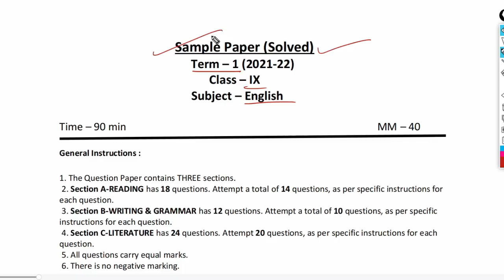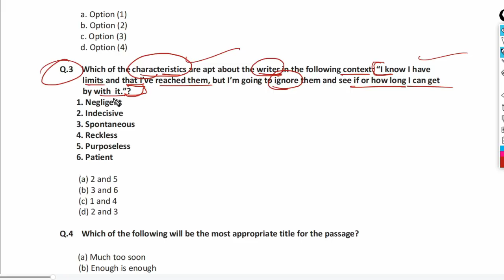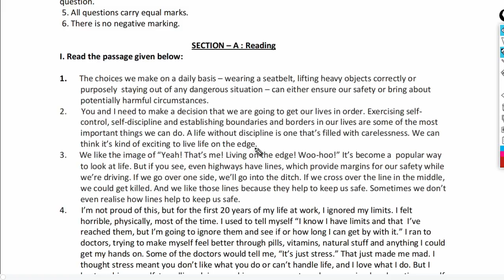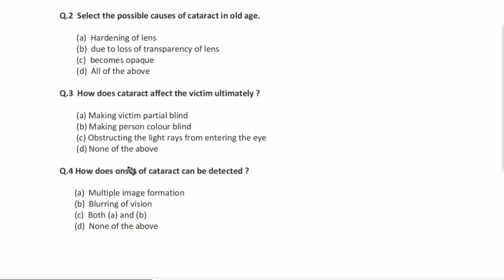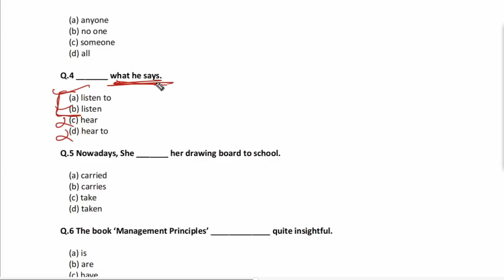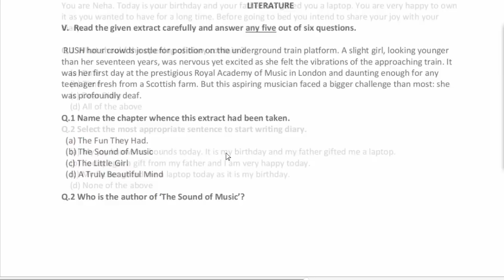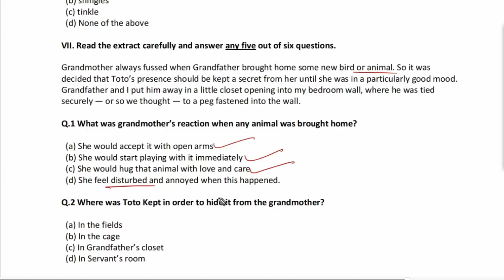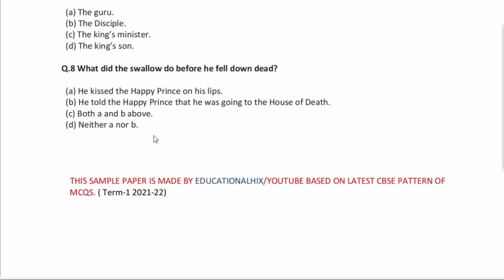Class 9 English Sample Paper 2022| CBSE Sample Paper (Term-1) | Solved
Ask 10 Doubts, Win 15 days Unacademy Subscription for FREE, Use my code PREM to Unlock for FREE!